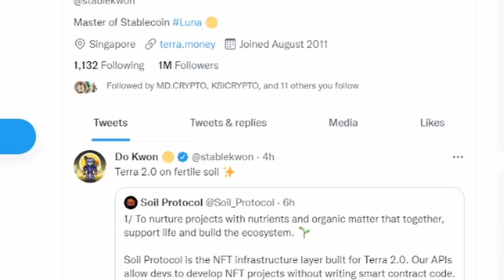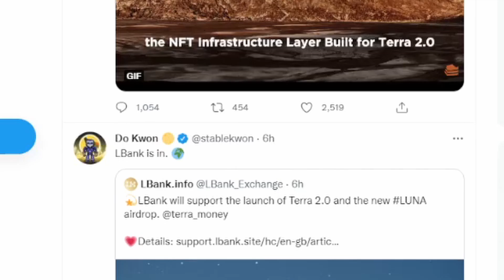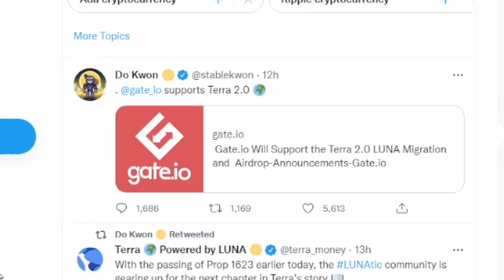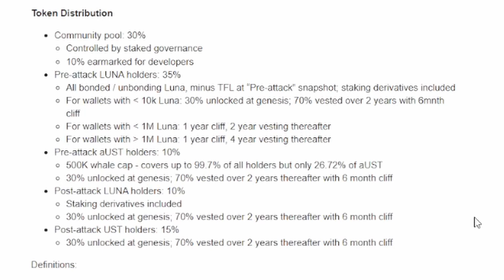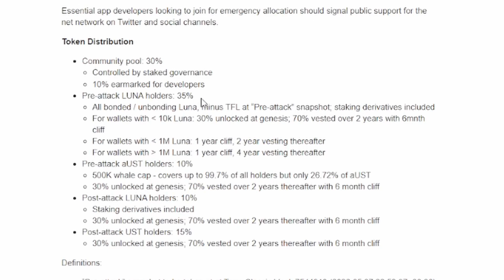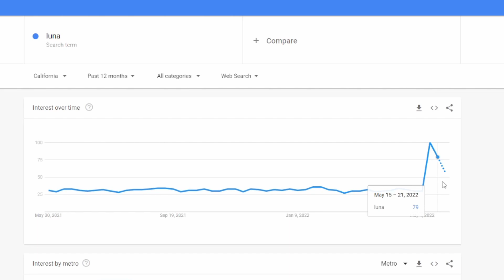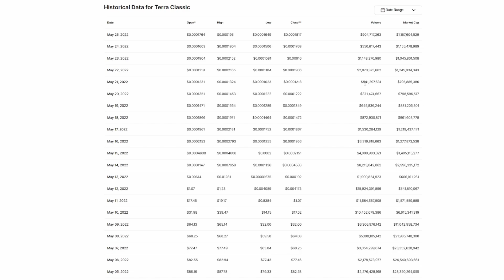TERRA LUNA UST IS GOING TO MOON HERE'S WHY | LUNA 2.0